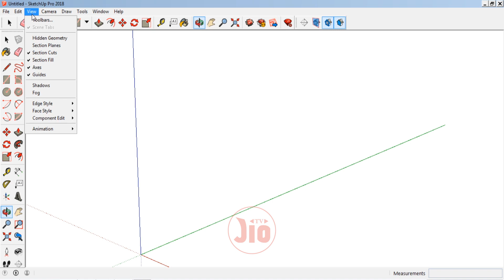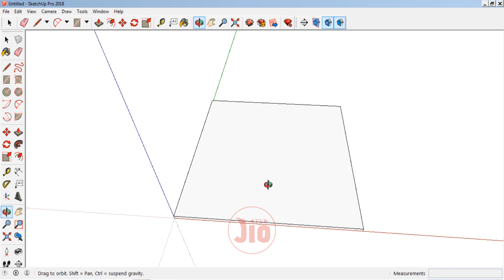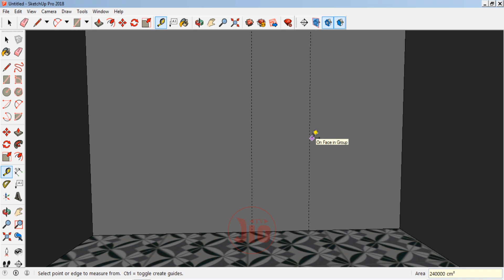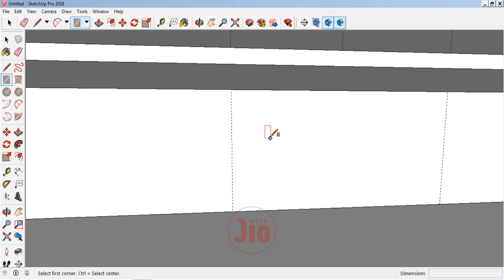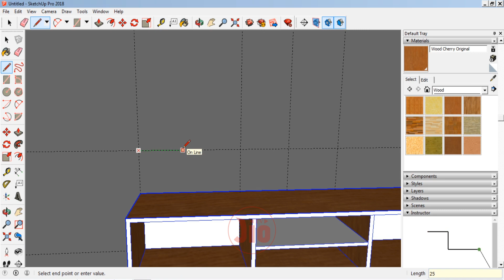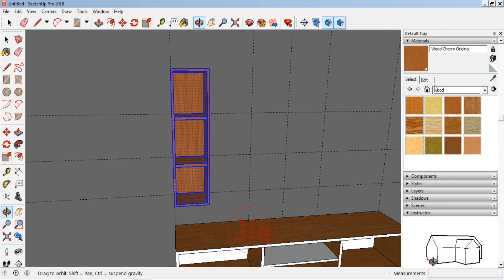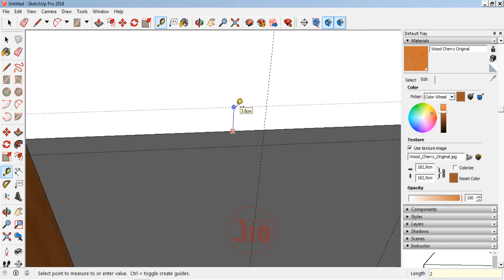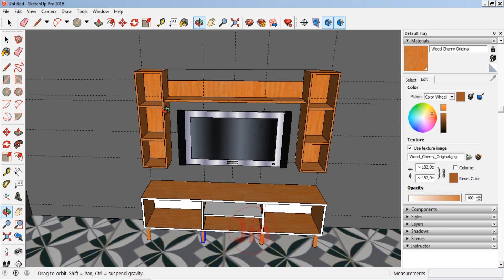TUTORIAL SKETCHUP - MENDESAIN FURNITURE RAK TV MINIMALIS